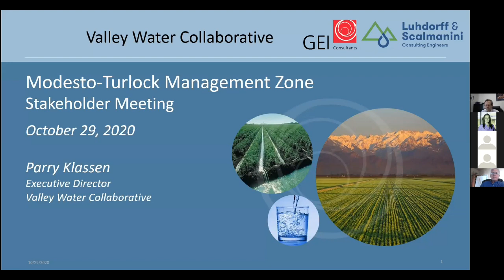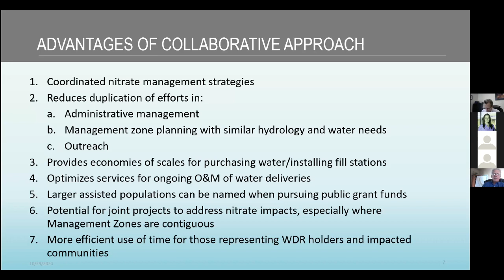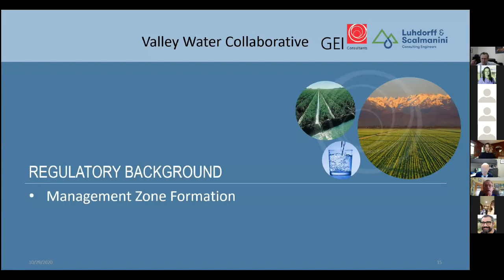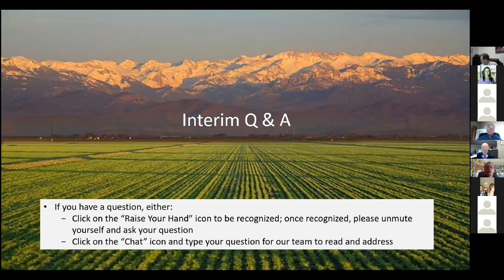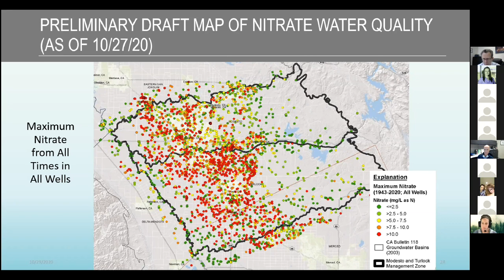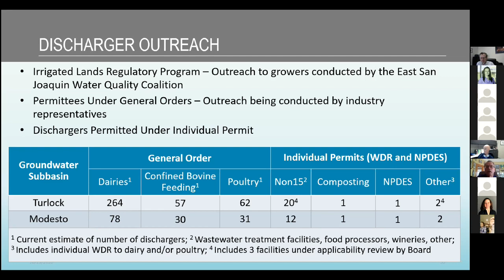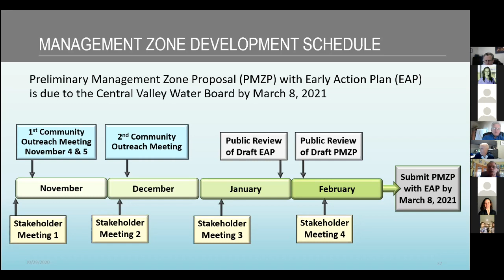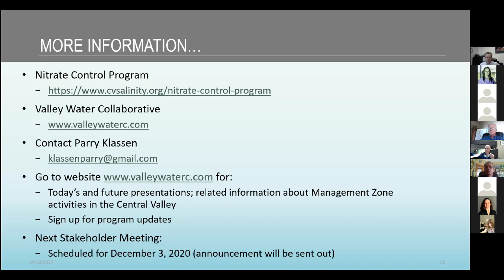Modesto-Turlock Management Zone Stakeholder Meeting October 29, 2020